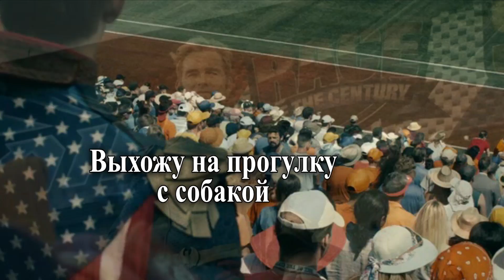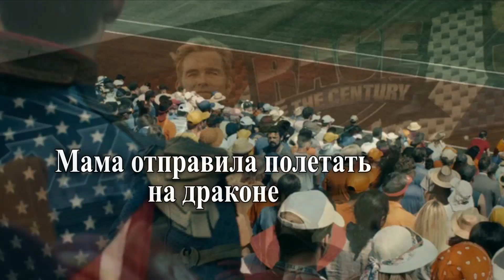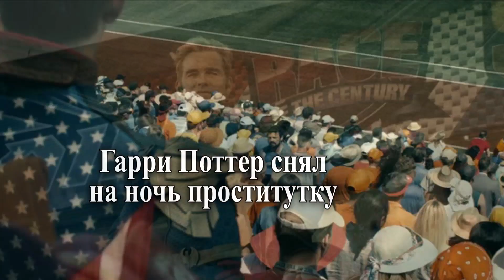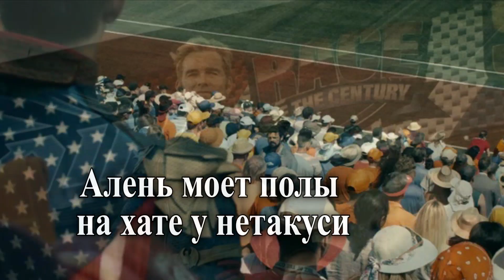Сборник мемов про Хоумлендера из сериала пацаны за 2022 год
Поздравляю всех с Новым 2023 годом!

В честь праздника выкладываю сборник мемов! В него вошли все мемы про Хоумлендера из сериала пацаны за 2022 год! В 2023 году постараюсь делать ещё больше интересного контента!